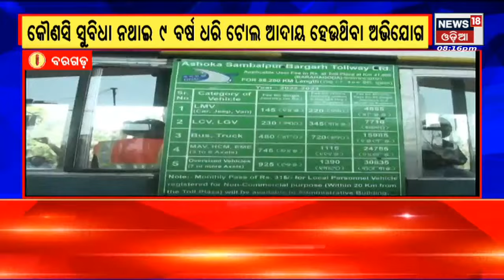Odia News | Bargarh | କୌଣସି ସୁବିଧା ନ ଥାଇ ୯ ବର୍ଷ ହେଲା ଆଦାୟ ହେଉଛି ଟୋଲ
କୌଣସି ସୁବିଧା ନ ଥାଇ ୯ ବର୍ଷ ହେଲା ଆଦାୟ ହେଉଛି ଟୋଲ . ପ୍ରତିବାଦରେ ବରଗଡ଼ ହାଇୱେ ୟୁଜର୍ସ ଫୋରମର ବିକ୍ଷୋଭ